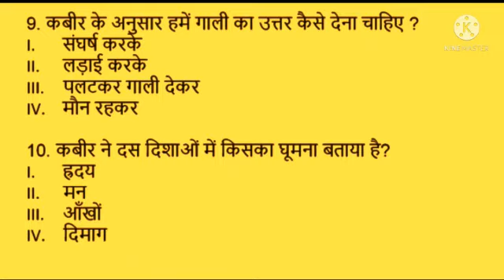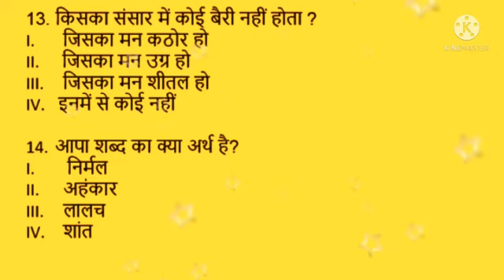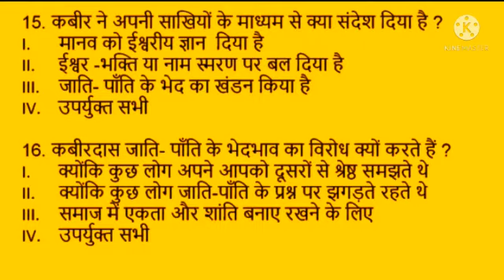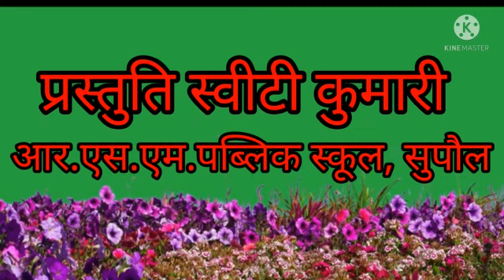कक्षा-आठवीं, पाठ-9,कबीर की साखियाँ, बहुविकल्पी प्रश्नोत्तर, द्वारा-स्वीटी कुमारी।